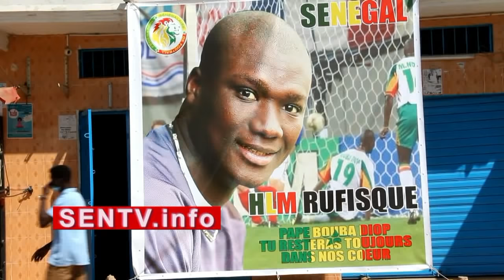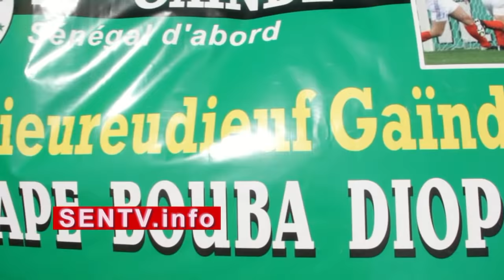Départ de la famille Diop vers l’AIBD et l’accueil des 12e Gaindé avant l'arrivée de la dépouille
Départ de la famille de Pape Bouba Diop vers l’AIBD et l’accueil des 12e Gaindé avant l'arrivée de la dépouille : SENTV